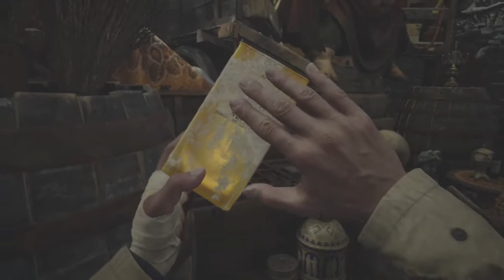ASMR GAMING | CLOSE UP INAUDIBLE WHISPERING | LETS PLAY | RESIDENT EVIL VILLAGE | PART 5